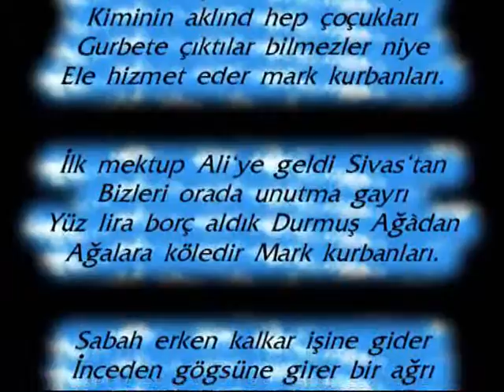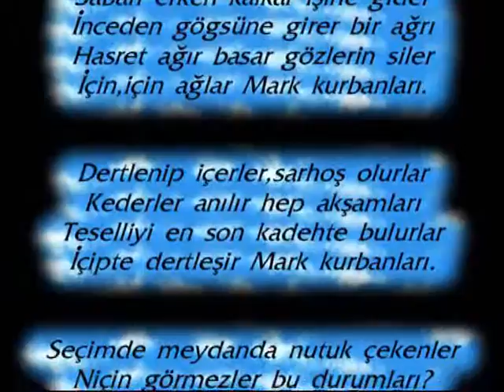Mark kurbanlari siir Hasan Almislar Ney Murat Almislar